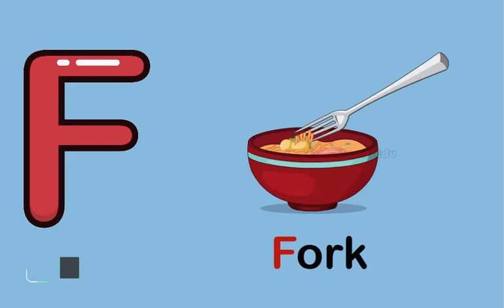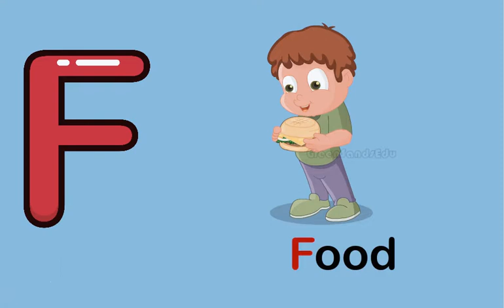Learn Letter F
Learning letters is an important task for any learner.

Let's learn about the letter F and some words starting with it.

- Fish
- Frog
- Fly
- Fork
- Food
- Flower
- Fair
- Fan
- Fox
- Fire